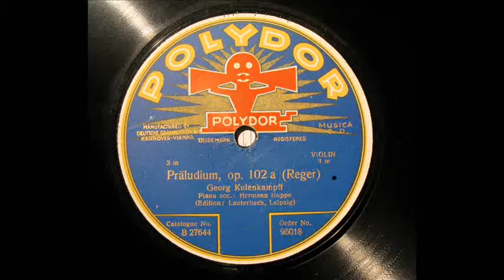Georg Kulenkampff - Reger : Präludium Op.102a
His early recording
Piano : Hermann Hoppe
78rpm / Germany POLYDOR-95018(B-27644)